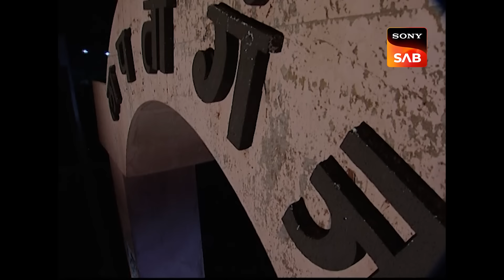Kachua Chacha क्यों सो रहे हैं रास्ते के बीच में? | Lapataganj | Episode 32 | Full Episode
Biji Pandey asks Guddu to be ready as Surili will soon be going to the school and they have to follow her. Meanwhile, they decide to have breakfast first when they notice Kachua Chacha sleeping. They move his bed to Mukundilal's gate and run away from there.

Show Name - Lapataganj  Season 1
Episode - 32
Star Cast - Rohitashv Gaud, Sucheta Khanna, Vineet Kumar, Shubhangi Gokhale
Producers - Ashwini Dheer